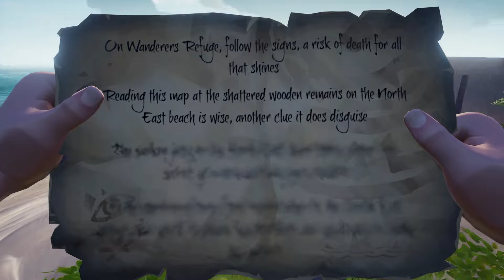Sea of Thieves: Solving riddles & slashing skeletons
The second video comprised of our first day playing this game, we managed to solve a riddle to find treasure and took out quite a few enemies along the way.